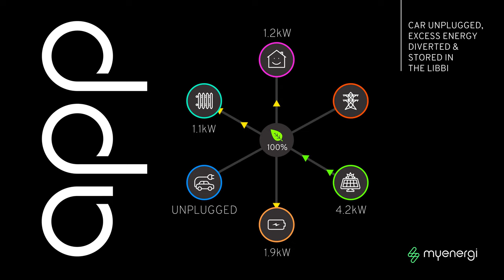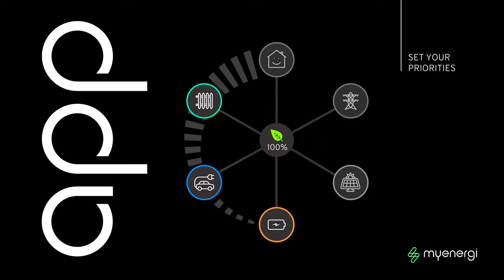Integrating Your Renewable Products in Eastbourne - myenergi App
Whether you are an exisitng @myenergi prouduct customer or not, you can now have all of your renewable energy sources from myenergi like Zappi car charger, Eddi & Libbi, and control them in one easy to use app.
Connect your Zappi car charger to your solar installation and priotise charging your car over heating your home and vice versa, all the while charging up your battery storage Libbi to store your energy that you've produced to use at another time. The possibilities are endless & in your control at a touch of a screen.